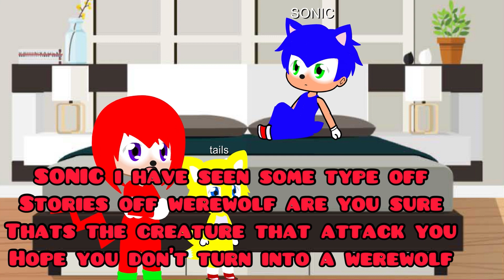SONIC becomes werehog